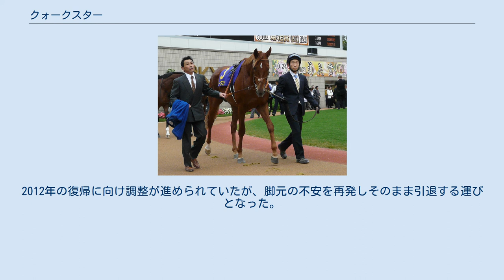クォークスター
クォークスター（英：Quark Star）は日本の競走馬である。
おもな勝ち鞍はセントライト記念。
名前の由来は、超新星爆発を起した後に形成される天体。
 デビュー戦は1月5日、中山芝2000mの新馬戦。
直線追い込むも2着だった。
このレースで勝ったのはオークスを勝ったサンテミリオン。
2戦目の1月17日の中山の未勝利戦は4番人気で初勝利をはたした。
このあと初重賞挑戦となったきさらぎ賞に出走も7着だった。
その後中山の500万下に出走し2着、1着した。
その後間を開けてダービートライアルのプリンシパルステークスに出走し、2着に入ったがこの年からダービーへの優先出走権が勝ち馬だけにしか与えられなかったために惜しくもダービーへの出走は叶わなかった。
その後ラジオNIKKEI賞はまたも2着となり、夏場休養に充てられた。
そしてセントライト記念は逃げるヤマニンエルブをゴール前差しきり重賞初制覇を果たした。
菊花賞では見せ場なく9着に敗れた。
 2011年は大阪杯から始動の予定だったが、態勢が整わず放牧。
2012年の復帰に向け調整が進められていたが、脚元の不安を再発しそのまま引退する運びとなった。
今後は北海道札幌市のモモセライディングファームにて乗馬となる。